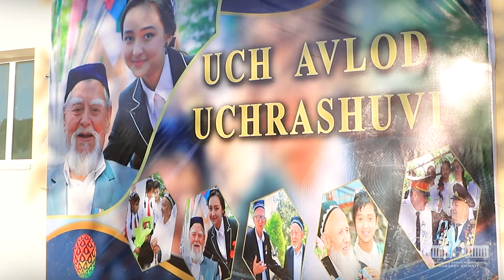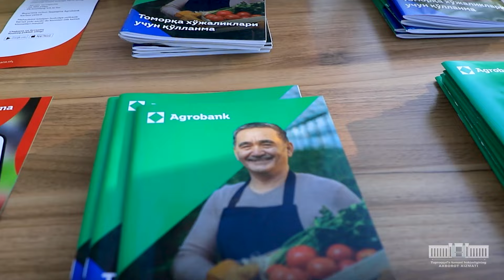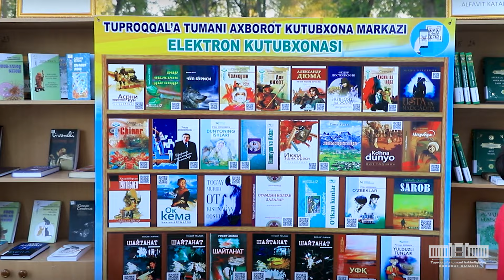Tuproqqal'ada "Mahalla karvoni" tadbirlari bo'lib o'tdi